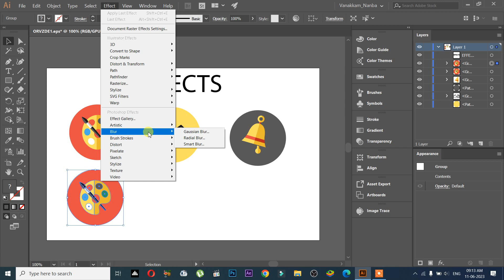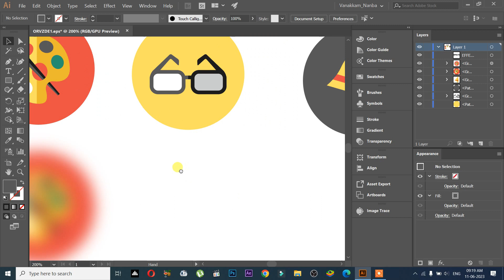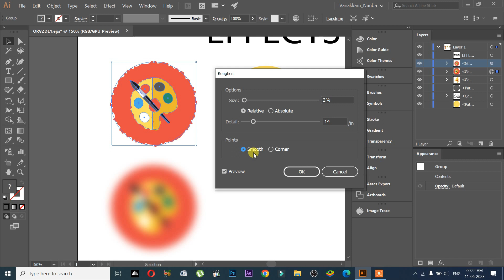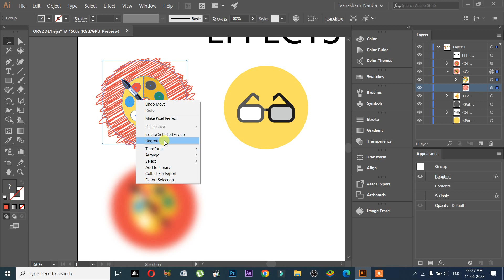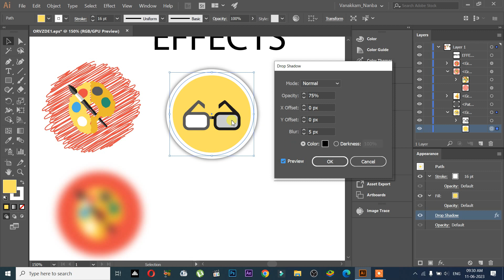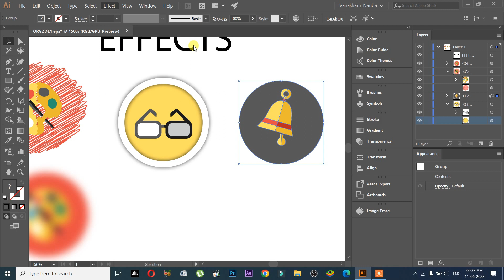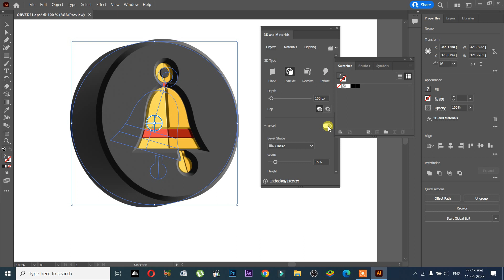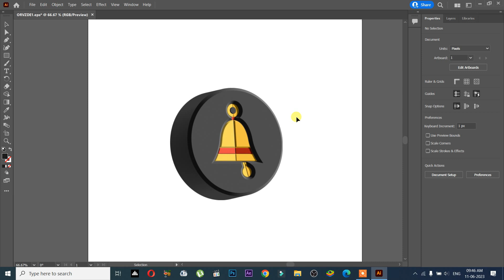Illustrator ~ Session 1/21 || EFFECTS - Appearance of Objects || TAMIL || VN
We can create all kinds of vector images using Adobe Illustrator
இதை நீங்கள் கற்றுக் கொண்டால் அனைத்து விதமான Logos, Posters, Banners உங்களால் உருவாக்க முடியும்